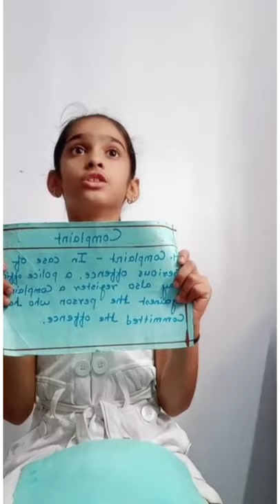Grade 3A English-Road safety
Rules regulate the work and help it move along the desired path. Thus, in order to have a smooth movement of traffic on the roads, the traffic rules are made by the traffic police. These rules are meant to be followed to the last word by each and every individual moving on the roads, and becoming a part of the traffic. Our Grade 3 Students throw more light on it.